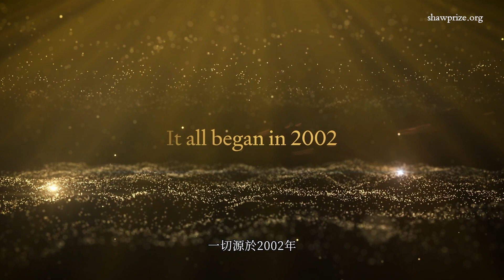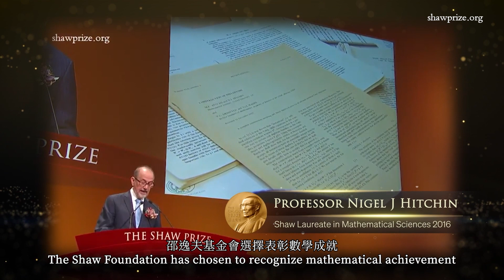The 20th Anniversary of the Shaw Prize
Let's take a moment to reflect on the 20-year development of the Shaw Prize

2023 Marks the 20th anniversay of the Shaw Prize. The significant milestones is a treatment to the Shaw Prize Foundation's unwavering commitment to recognizing outstanding achievements in scentific research or application, following the vision laid by its founder, the late Mr Run Run Shaw.